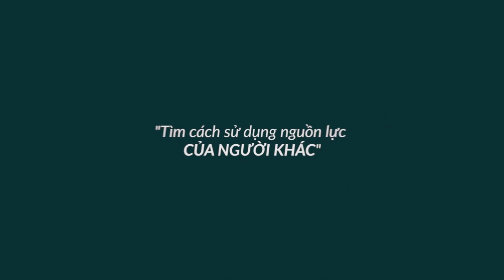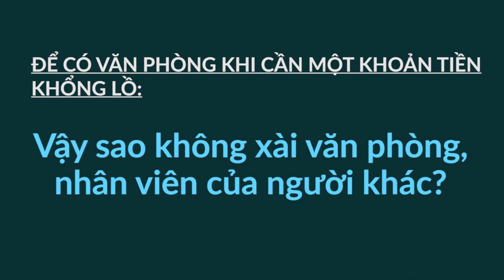Ra Khởi Nghiệp Đòi Phải Có Mặt Bằng - Bài 337